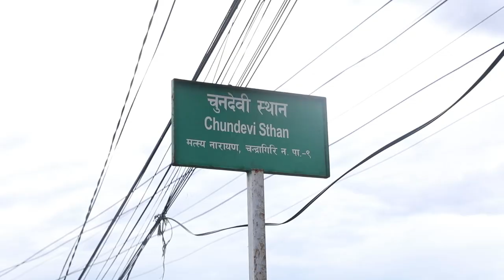साँस्कृतिक जागरणमा काठमाडौँ 10 का स्वतन्त्र उम्मेद्वार Ganga Prasad Bhetwal